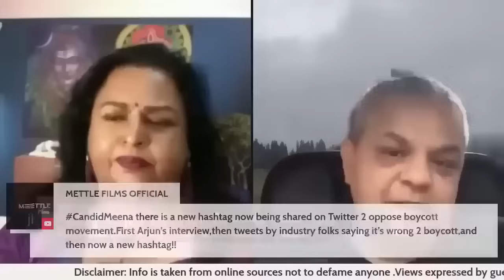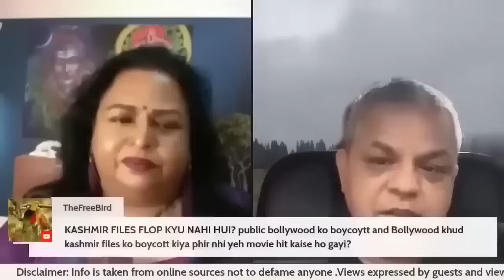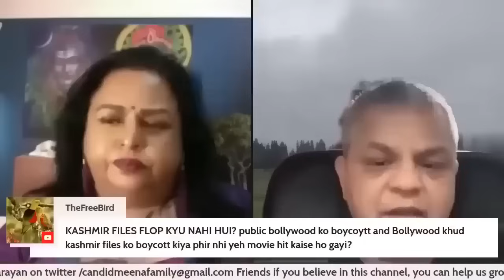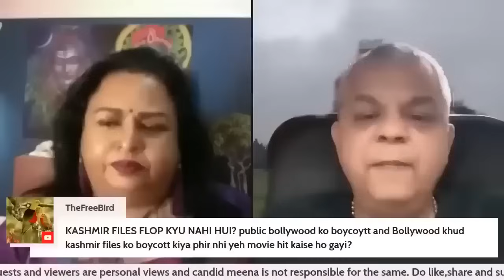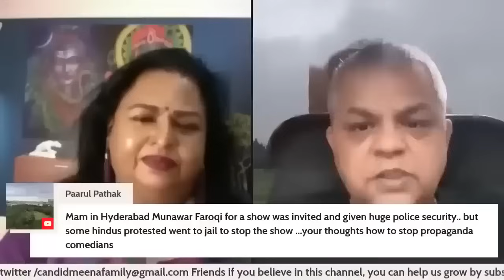Bollywood, politicians and businesses connection expose! with Gaurav Pradhan!